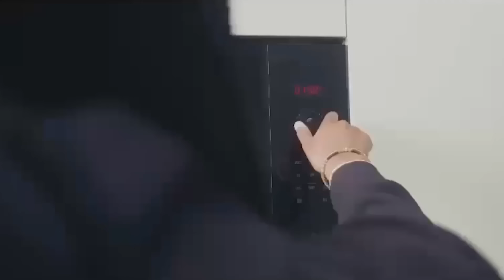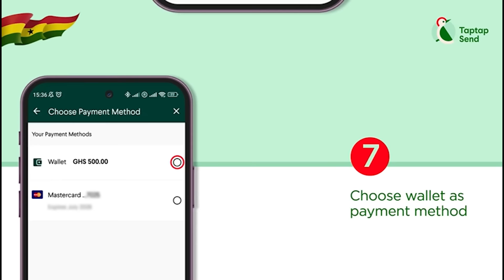My Obroni Husband Preferred Màstúrbáting To Having Šęx, He Didn’t Have Şęx With Me For 6Yrs - Woman